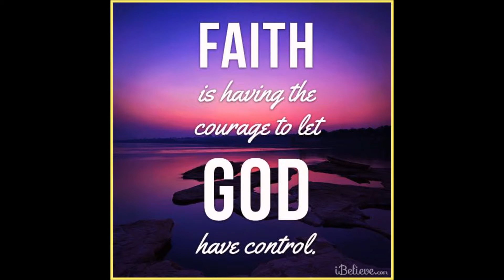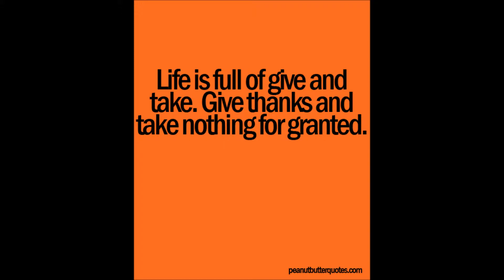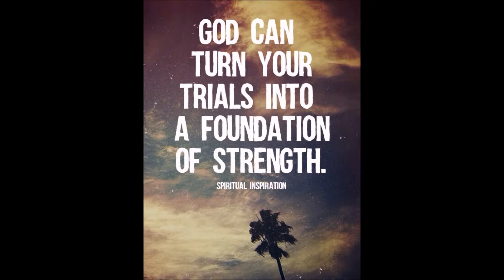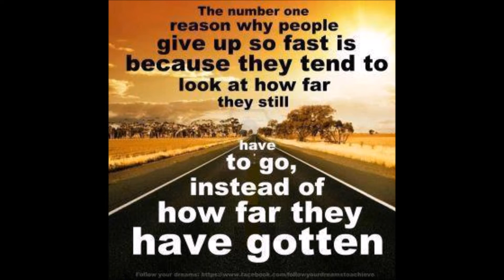Roland's Bday movie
The Lord put it on my heart to make this video in honor of my children's father's Birthday. . . Blessings Roland!